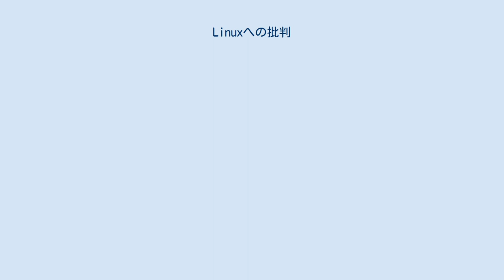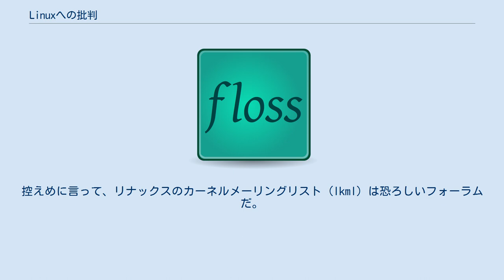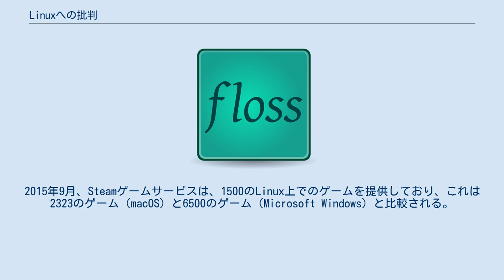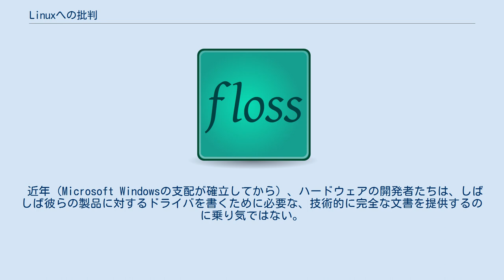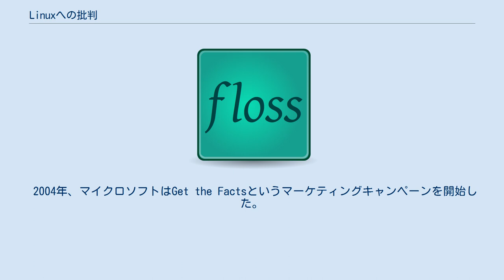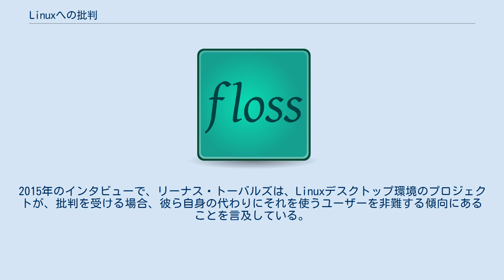Linuxへの批判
Linuxへの批判では、Linuxカーネルを使うOSに関する問題に焦点を合わせる。
 LinuxベースのAndroid OSは、多くの国でスマートフォンの市場を支配しており、またLinuxはニューヨーク株式市場や多くのスーパーコンピュータで用いられている。
また、若干のデスクトップとラップトップのコンピュータでも用いられている。
多くのLinuxに対する批判は、デスクトップやラップトップへの適応を欠くことに関するものだが、2015年には，プロジェクトのセキュリティについての視点への不安の拡大とsystemdの採用が議論を呼んでいる。
 何人かのセキュリティ専門家によると、Linuxを使うOSレベルの仮想化の使用の拡大は、カーネルに対する攻撃という側面をクローズアップさせ、またリーナス・トーバルズはカーネルレベルの攻撃に対する緩和策を公式リリース版で講じることについて口をつぐんでいる。
2017年にリリースされた、Linux 4.12ではKASLRがデフォルトで有効化されたが、その効果については議論がある。
 以前カーネル開発に関わったコン・コリヴァスはインタラクティブなデスクトップ環境に対応するようカーネルのスケジューラを最適化していたが、そのパッチは真っ当に評価されず彼は最終的にそれを放棄した。
2007年のインタビュー「なぜ僕は辞めたか ― カーネル開発者コン・コリヴァス」で彼はこう述べた。
 カーネル開発とリナックスに何か大きな問題があるとしたら、それは開発プロセスと一般ユーザが完全に断絶していることだ。
ご存知の通り、一般ユーザはリナックスユーザの99.9%を占めている。
リナックスのカーネルメーリングリストはカーネル開発者とやりとりする手段だ。
控えめに言って、リナックスのカーネルメーリングリスト (lkml) は恐ろしいフォーラムだ。
殆どの人は、自分の未熟さ、不適切なバグ報告、話の愚かさ加減、他もう何であれ、とにかく怒鳴りつけられないようにと、投稿することを完全に怖がっている。
大部分のカーネル開発者は、一般ユーザ側にとってこれがどれだけ大きな問題か、まるで分かっていない。
 LinuxCon 2009で、Linux開発創始者のリーナス・トーバルズは、Linuxカーネルが"巨大で肥大化している"と述べた。
また、LinuxCon 2014では、リーナスは、（カーネルの）肥大化した状態は、現在の大きく高速化されたPCではよりましになっていると述べている。
 ドイツの新聞、Zeit Onlineの2011年11月のインタビューで、リーナスはLinuxが"複雑化すぎる"状態になったと述べていたほか、サブシステムも非常に複雑になり、将来エラーが"もう評価できなくなる”日がやってくることを恐れていることも述べていた。
 デスクトップLinuxへの批判は、よく売れているビデオゲームのサポートを欠いていることに対するものである。
2015年9月、Steamゲームサービスは、1500のLinux上でのゲームを提供しており、これは2323のゲーム（macOS）と6500のゲーム（Microsoft Windows）と比較される。
 デスクトップOSとしては、Linuxは他にも下記に示すような多数の側面から批判されている。
 もうひとつのLinuxに関する不満は、利用できるディストリビューションの豊富さに関するものである。
2014年8月の時点でDistroWatchには285の主要なディストリビューションが掲載されていた。
Linuxは選択の自由の例として擁護されてきたが、別の批評家たちは、この豊富さは（多数の選択肢の）混同とLinux OSの標準化の欠如を引き起こしていることを指摘している。
 近年（Microsoft Windowsの支配が確立してから）、ハードウェアの開発者たちは、しばしば彼らの製品に対するドライバを書くために必要な、技術的に完全な文書を提供するのに乗り気ではない。
これは、Linuxユーザーがシステムを作るに当たって、その機能性と対応を確保するために、ハードウェアを注意深く選ぶ必要があることを意味する。
 LinuxがUnixのルーツを引き継いだ伝統的なディレクトリの構造は、デスクトップのエンドユーザーには適切ではないと批判される。
GoboLinuxやmoonOSのようないくつかのLinuxディストリビューションは、エンドユーザーにとってより容易であるという別の階層構造を提案しているが、これは少ししか受け入れられていな...